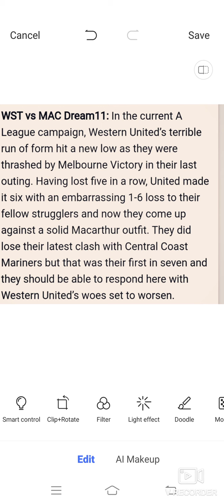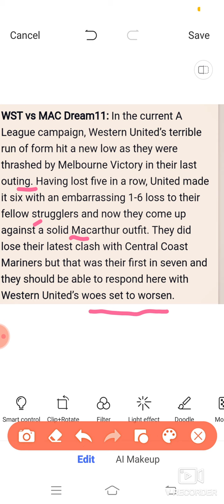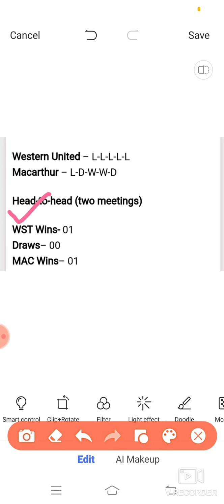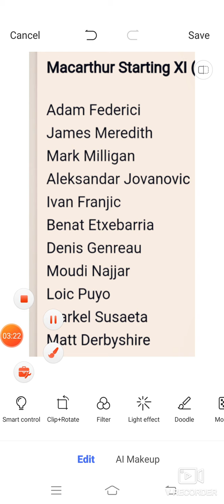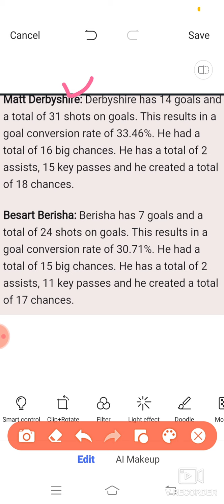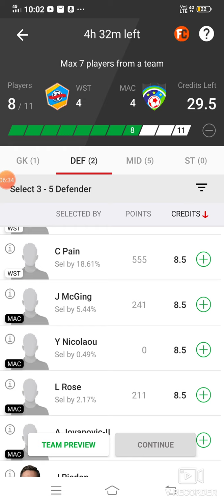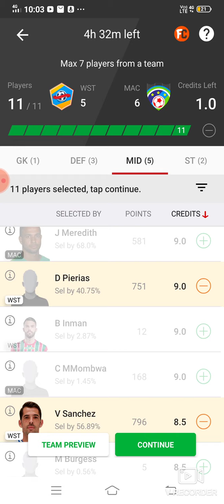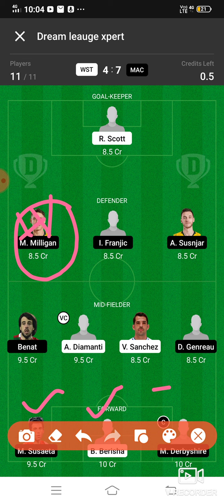WST vs MAC Dream11 Football Match... Western United FC vs Macarthur FC...A League...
Refer Code:-D5X5U2

Refer code:-FDT11

***Your Quarries***

WST vs MAC Dream 11 football match

WST vs MAC a league match dream 11 team 31may.2021

WST vs MAC

WST team squad

a league match player playing today

 WST VS MAC best players

latest news of playing 11 of MAC

Latest news on playing 11 of WST

Updates on playing 11 for WST vs MAC

WST vs MAC playing 11

WST vs MAC best playing XI